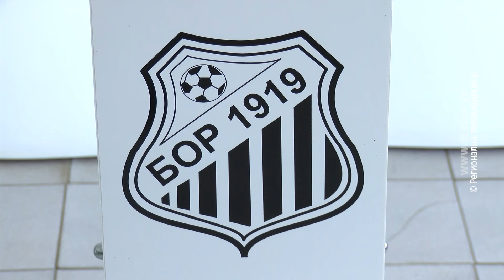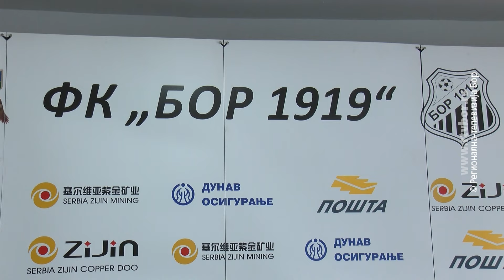FK „Bor 1919“ dočekuje beogradski „Partizan“ na Dan rudara Srbije, 5. avgust 2024. (RTV Bor)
FK Bor 1919, povodom Dana rudara Srbije, biće domaćin beogradskom FK „Partizan“, na gradskom stadionu. O značaju ovog prijateljskog susreta, simbolično, na Dan rudara u Boru, predstavnici borskog fudbalskog kluba govorili su na konferenciji za medije.